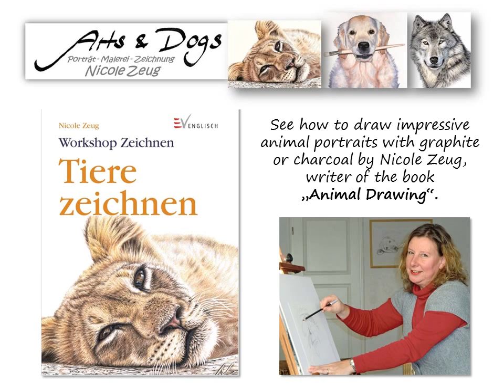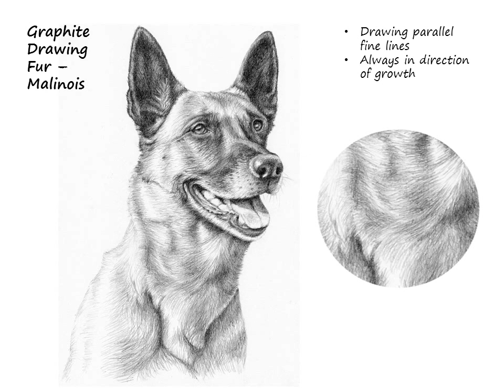Black & White Drawing - Animal Portraits by Nicole Zeug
See how to draw impressive animal portraits with graphite or charcoal by Nicole Zeug, writer of the book
„Animal Drawing“.